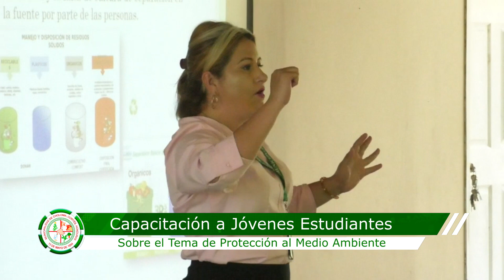CAPACITACIÓN DE MEDIO AMBIENTE A JÓVENES ESTUDIANTES